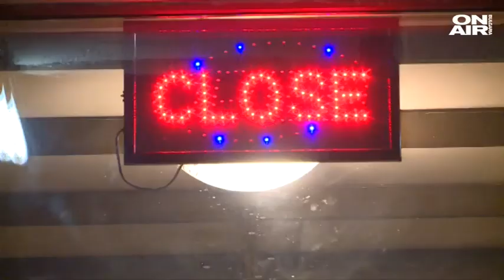Частно парти в Банско с участието на Десислава, гостите - повече от допустимите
Пореден сигнал за парти в хотелски ресторант с участието на фолк изпълнител и с повече от допустимите гости. Купонът този път е в Банско. Работещи заведения оказа се има и в София.

Наздравици, весело настроение и силна музика в изпълнение на фолк певицата Десислава. Видеа, качени в социалните мрежи, показват как повече от 15 души празнуват рожден ден. Мястото и датата също са отбелязани в клипчетата - Банско, 12 февруари 2021 г.